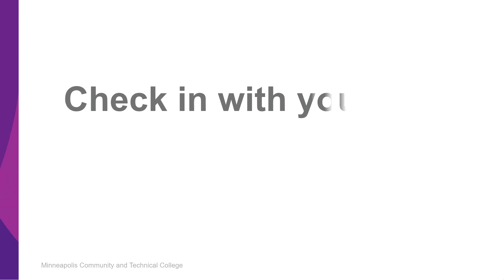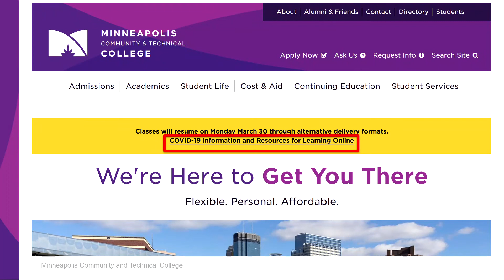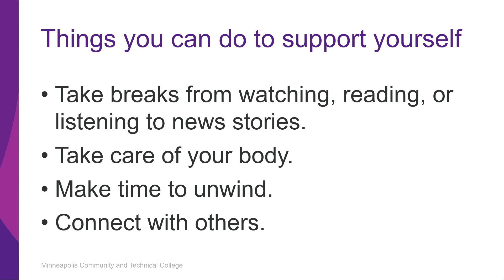Quick Tips 5 Staying Well & Mental Health Resources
Staying well and mental health resources to help manage stress and anxiety